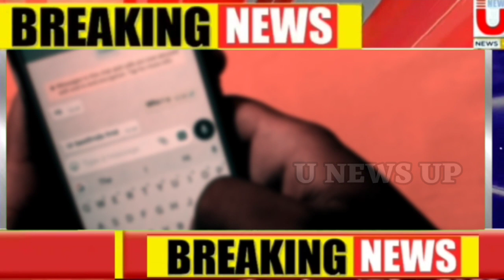उन्नाव में 'अग्निपथ' के खिलाफ भड़काने की साजिश रचने वाले सपा जिला पंचायत सदस्य सहित 5 युवक गिरफ्तार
उन्नाव में अग्निपथ को लेकर सपा जिला पंचायत सदस्य ने ग्रुप बनाकर विरोध प्रदर्शन और जाम लगाने के लिए उकसाने का मैसेज वायरल किया। मैसेज को ग्रुप के 4 अन्य ऐडमिन ने भी अन्य ग्रुप में वायरल कर युवाओं को इकट्ठा करने का प्रयास किया । वायरल मैसेज पर तत्काल एक्शन लेते हुए उन्नाव पुलिस ने सपा जिला पंचायत सदस्य समेत 5 को गिरफ्तार कर जेल भेज दिया है । जिससे एक बड़ी घटना को समय रहते हुए पुलिस रोकने में सफल रही ।